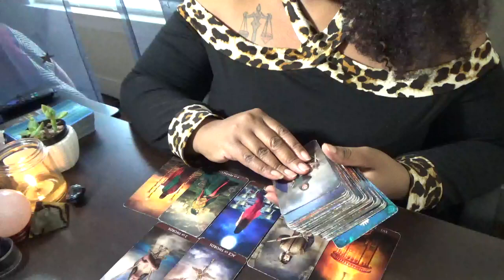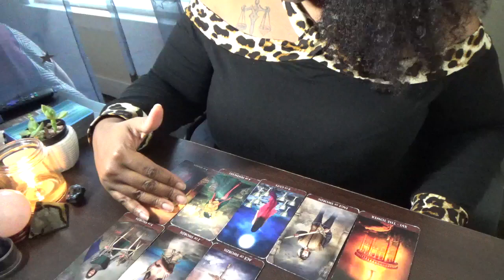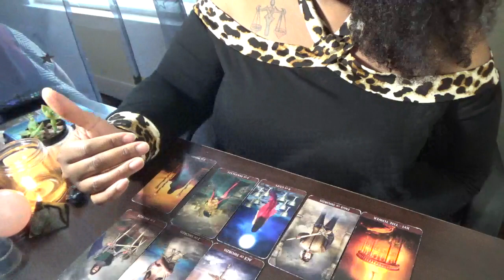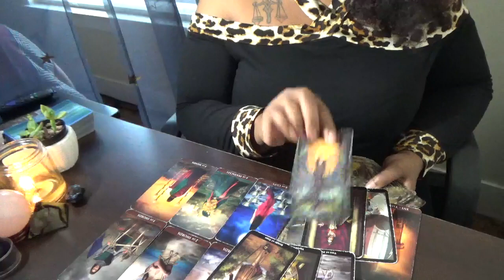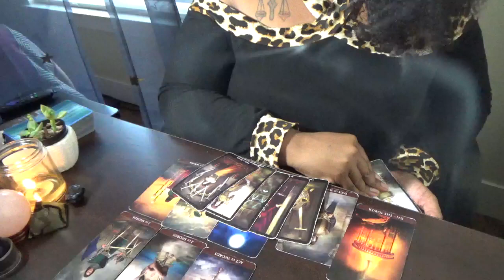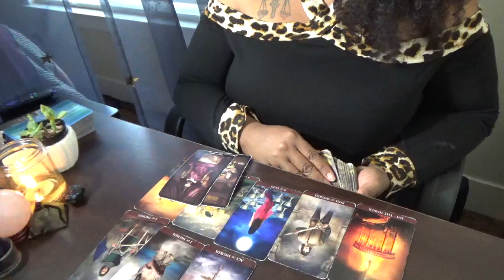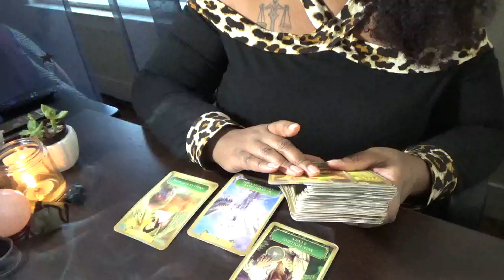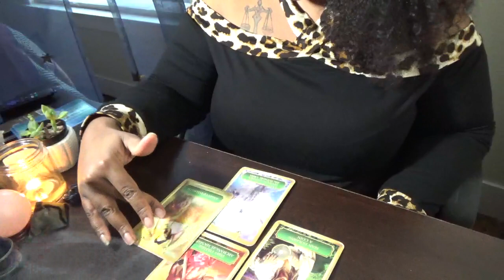Water Signs Forced to Go in a Different Direction December 2-4th 2022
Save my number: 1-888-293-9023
ext. 11119